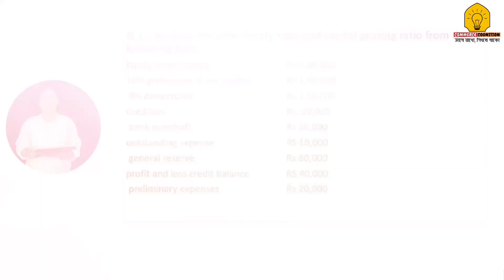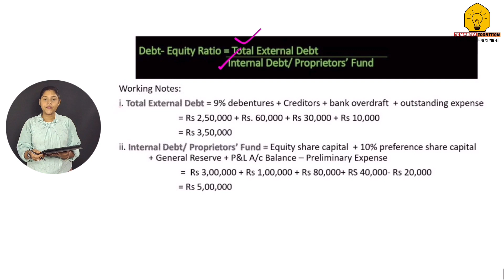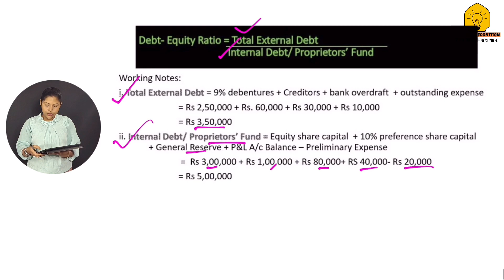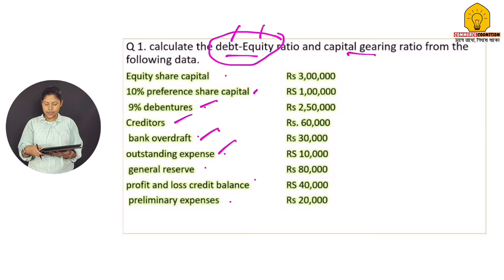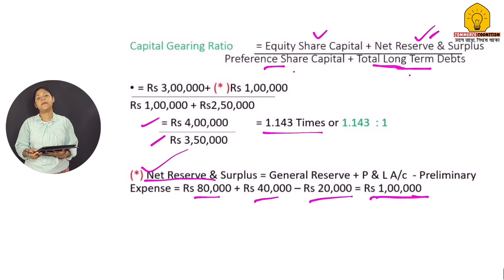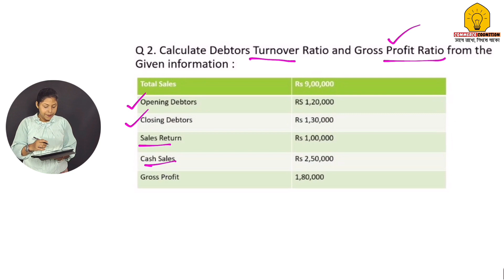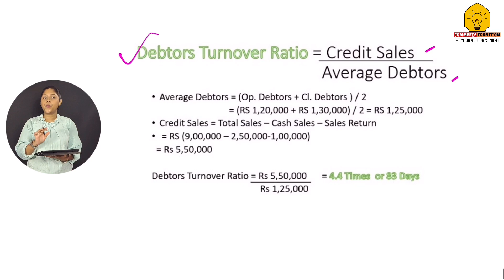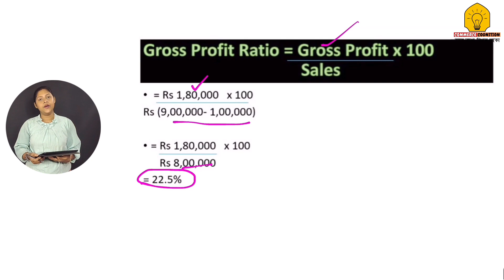Accounting For Ratio Analysis | Class 12 Accountancy | Practical Problems Solution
In this video, I have explained Accounting for ratio analysis for Class 12 Accountancy with Practical Problems Solution accounting ratios class 12 based on ratio analysis of financial statements. Ratio Kaise nikalte hain, ratio analysis in Hindi for ratio analysis 12th also solved. class 12th class ratio analysis, how to calculate current ratio liquidity ratio. What are the tools for financial statement analysis this is covered in chapter ratio analysis? Formulas for ratio analysis or analysis of financial statements include turnover ratios and profit ratios. This chapter ratio analysis for class 12, ratio analysis for bcom, and ratio analysis for ca be covered by commerce cognition.